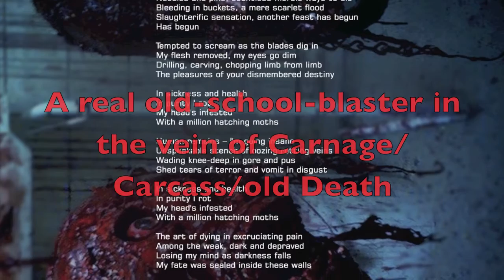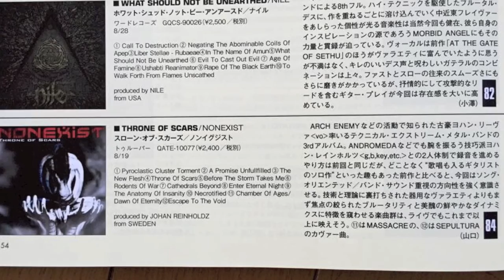Nonexist - "Throne of Scars"- Japan bonus tracks-trailer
Trailer of the 3 bonus tracks on the Japanese version of "Throne of Scars": covers of Massacre and Sepultura + 1 original unreleased song. Released by Trooper Entertainment in Japan, Aug ´15. Produced and mixed by Johan Reinholdz.  - limited amount in stock!